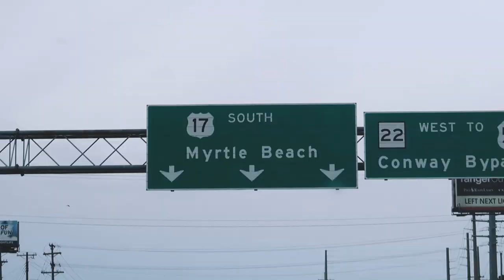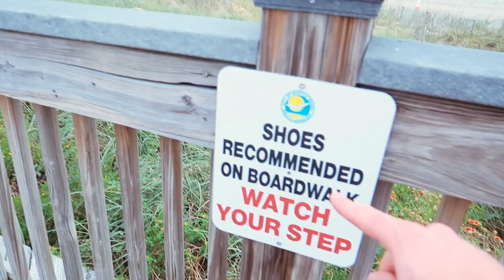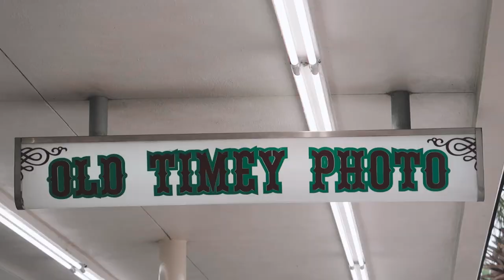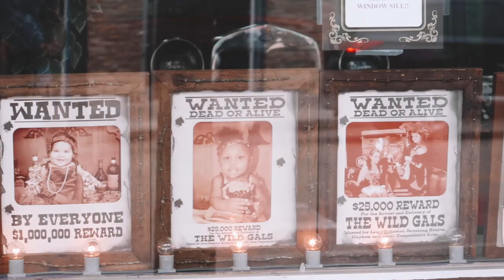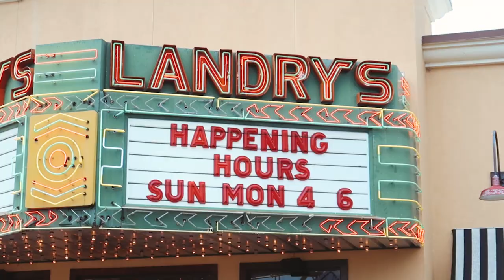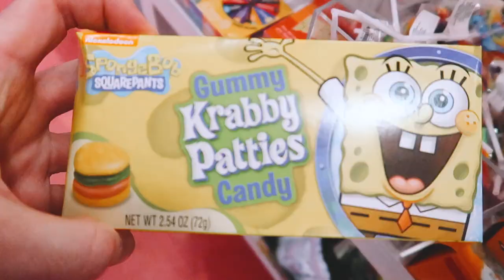The Real Myrtle Beach | Perfectly American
We explore Myrtle Beach, South Carolina to see what it has to offer! We are looking for the real American boardwalk experience, and I think we got it. After the boardwalk, we checkout the Broadway walk farther inland. This tourist attraction has a lot going on!

About Us
A Texan and Marylander join forces in travel and exploration to form: PEREGRINATION TRAVEL! We are Zach and Leah, a couple most recently residing in Texas who decided to quit everything and go on an adventure around the world in February of 2019. Our goal is to reach all 7 continents. That's right. ALL SEVEN CONTINENTS. Join us on this crazy adventure, and hopefully, you'll be inspired to start your own unique journey! Go peregrinate!